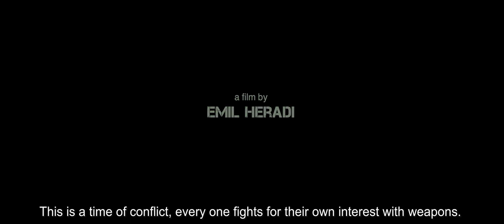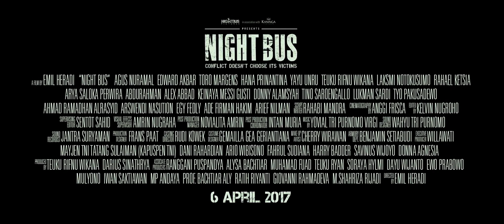Night Bus - Trailer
A group of civilians share a bus ride to Sampar, a town full of natural resources. It is heavily guarded by the state army who is fighting against the rebel militias, who want freedom over their homeland.